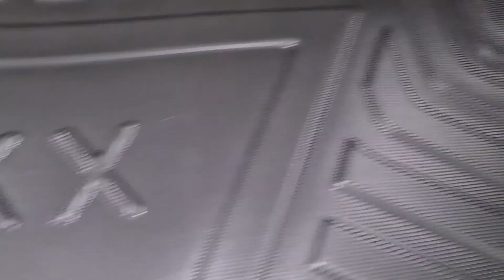Cargo mat for LINCOLN MKX 2017